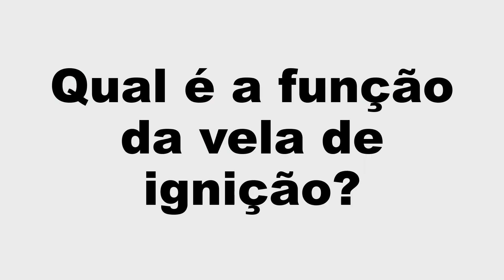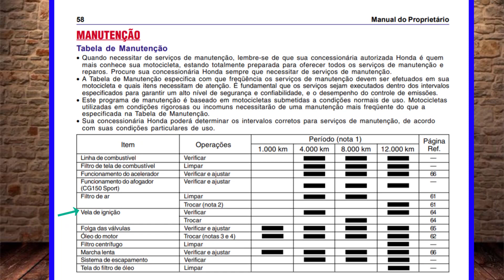VELA DE IGNIÇÃO MOTO [NÃO COMPRE ANTES DE VER ESSE VÍDEO]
QUAL A MELHOR VELA? Essa resposta depende de vários fatores, entre eles...

Qual é a função da vela de ignição?
Sua principal função é conduzir a corrente elétrica gerada no transformador até a câmara de combustão, e transformá-la em centelha elétrica de alta tensão, o que dará início a combustão, ou seja, a queima da mistura ar/combustível.

Quais os sintomas de vela de ignição ruim?
São os seguintes: o motor fica falhando, apresenta um problema no desempenho, exemplo a moto não consegue chegar na velocidade final que fazia antes, dificuldade na partida, e até excesso de consumo do combustível.

Qual o melhor tipo de vela de ignição?
Bosch e NGK são as melhores marcas e também as mais conhecidas, porem Velas de platina e irídio duram mais quilômetros e conduzem melhor a energia, sendo uma boa opção na hora da pesquisa de preços.

Qual a durabilidade de uma vela de ignição?
O ideal e observar o manual do seu veículo, pois ele contém a informação exata de quantos quilômetros em média vai durar a vela do seu veículo, mas velas de ignição feitas a partir da platina e de irídio, percebe-se que sua durabilidade pode chegar até 100.000 quilômetros. Mas se no manual do seu veículo não constar especificação para vela de irídio ou platina, observe que quando seu veículo começar a perder desempenho, está na hora de trocar a vela de irídio ou platina, além disso normalmente elas duram o dobro da vela ‘’tradicional’’ outro fato e que as velas de ignição de platina e irídio são indicadas para motores que consomem gasolina de baixa qualidade, tipo a gasolina aqui do nosso pais.

✅ATENÇÃO✔

Você que tem interesse em divulgar o seu acessório, peça ou serviço sobre motos aqui no canal PIMENTA NA MOTO entre em contato pelo número OU no Whatsap, POSSIVEL tambem pelo e-mail Preços bem acessíveis é varias formas de divulgação, faça sua proposta.